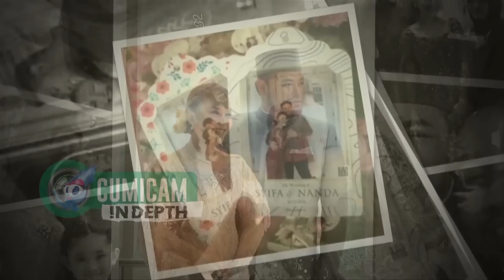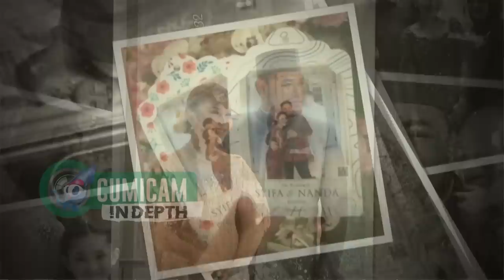Penuh Suasana Haru, Ayu Ting Ting Dampingi Sang Adik Melepas Masa Lajangnya - Cumicam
Suasana haru menyelimuti perasaan Ayu Tingting kala mengantarkan Assyifa adiknya saat melangsungkan prosesi dari mulai lamaran sampai resepsi pernikahan yang digelar kemarin. Lantas seperti apa kebahagiaan Assyifa dan tidakkah Ayu Tingting berkeinginan untuk menyusul adiknya .